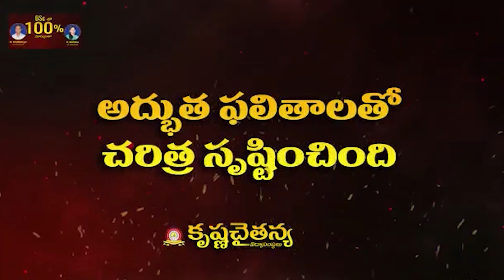బందోబ‌స్తు న‌డుమ కానిస్టేబుల్ ప‌రీక్ష‌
-బుచ్చిలో ప్ర‌శాంతం